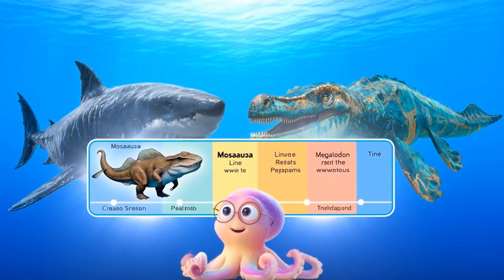Megalodon vs. Mosasaurus: Battle of the Sea Monsters! | Dinosaur Cartoon for Kids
Who is the true King of the Ocean? 🦈🌊 In this Megalodon vs Mosasaurus dinosaur cartoon for kids, Professor Tentacle hosts the ultimate sea monsters battle and size comparison! We explore these incredible prehistoric sea creatures to see who would win in a real fight.

In this fun and educational video for kids, we dive deep into the world of giant sharks and marine reptiles:
• How big was the Megalodon compared to a school bus?
• Did Mosasaurus really have a second row of teeth?
• Who has the stronger bite force and the best secret weapon under water?

Kids will learn awesome ocean animal facts, dinosaur science, and loads of Megalodon vs Mosasaurus stats in a family‑friendly way. Perfect for parents and teachers looking for engaging kids learning videos about sharks, dinosaurs, and prehistoric animals.

🔬 About WonderLabs:
Welcome to WonderLabs – Where Science Becomes Adventure! 🧪✨ Join our team of animated animal professors for fun kids science adventures full of amazing facts about dinosaurs, prehistoric animals, ocean animals, and nature. Our videos are safe, family‑friendly, and perfect for curious kids who love to learn!